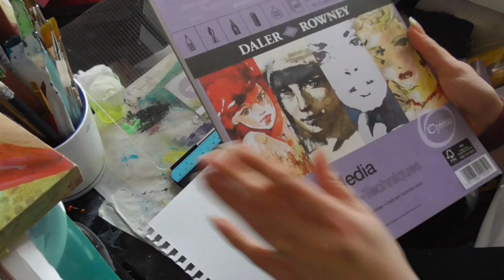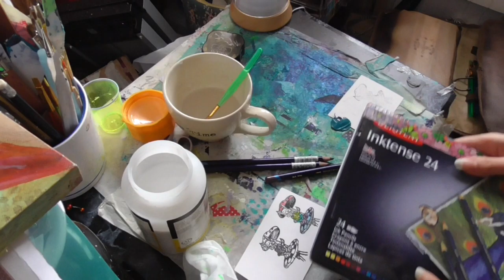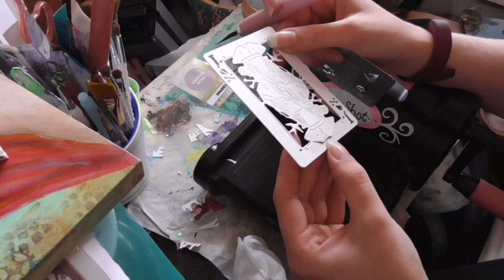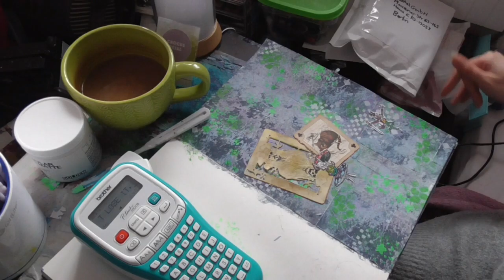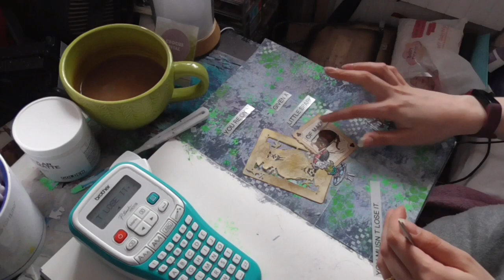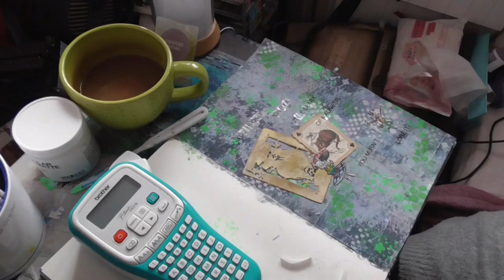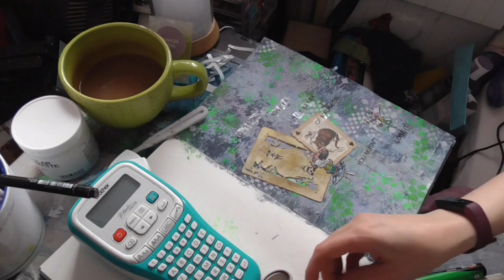Random 52 card: A Spark of Madness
To download your own set of random 52 cards visit Mike's